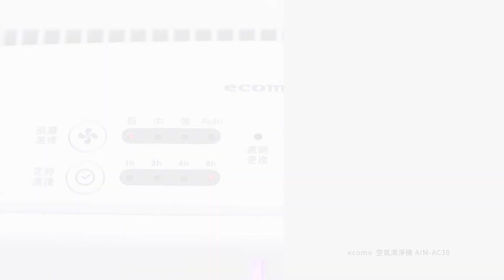【ecomo】AIM-AC30 空氣清淨機｜羅森資訊RAWSON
▾展售據點
｜台中｜台南｜高雄｜

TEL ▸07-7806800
LINE ▸@rawson